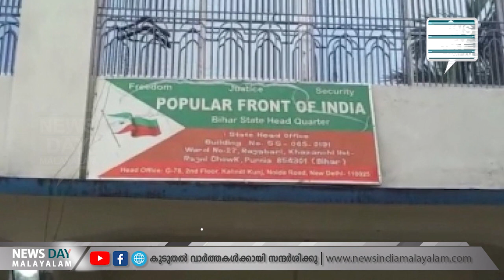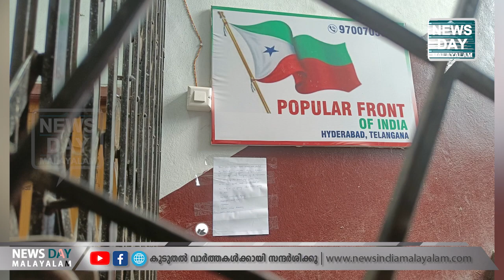കേന്ദ്രം രണ്ടും കല്‍പ്പിച്ച് | NEWS DAY MALAYALAM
ഒന്ന് മുദ്രാവാക്യം വിളിക്കാന്‍ പോലുമാകാതെ പ്രവര്‍ത്തകര്‍ !
വിളിച്ചവര്‍ക്കാവട്ടെ കിട്ടിയത് വമ്പന്‍ പണി...
കേന്ദ്രം രണ്ടും കല്‍പ്പിച്ച്...